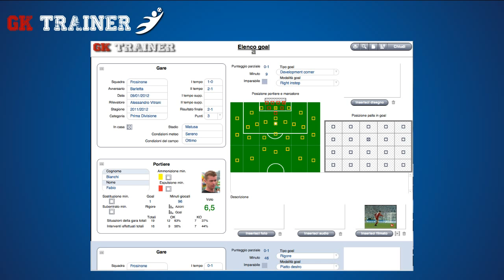IT04 GKTrainer - Gestione Goal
Questa sezione consente di archiviare i dati sul tipo e modalità del goal e sulla posizione della palla, del portiere e del marcatore al momento del goal.